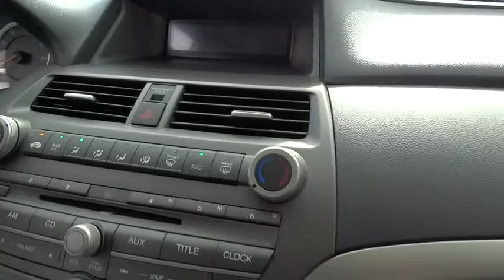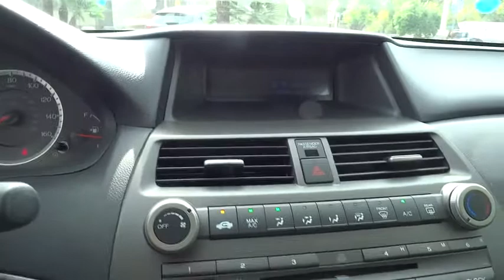2012 Honda Accord Sdn used, Los Angeles, Woodland Hills, West Hills, Sherman Oaks, Van Nuys, CA 4325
2012 Honda Accord Sdn

Leather-wrapped steering wheel,160-watt AM/FM stereo w/CD player -inc: (6) speakers  MP3/WMA playback  auxiliary input jack  USB interface  radio data system (RDS)  speed-sensitive volume control (SVC),Leather-trimmed heated front bucket seats -inc: 10-way pwr driver seat  driver pwr lumbar  active head restraints,Pwr ventilated front/solid rear disc brakes,Tire pressure monitoring system,4-wheel anti-lock brake system (ABS) w/electronic brake distribution (EBD)